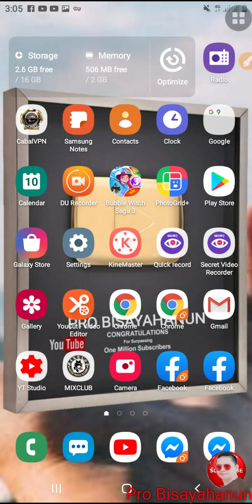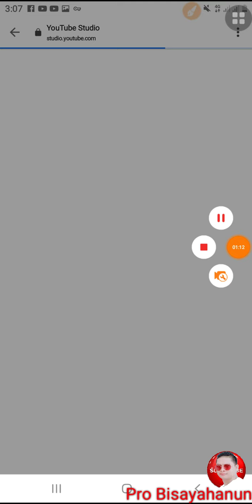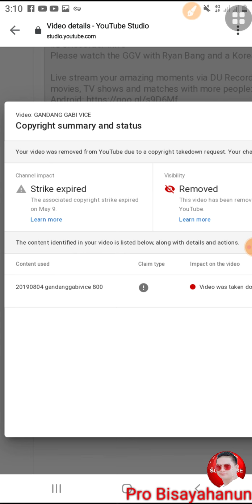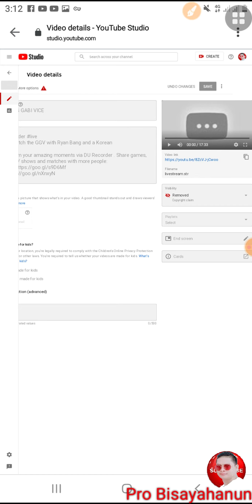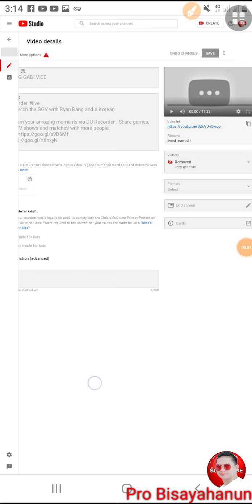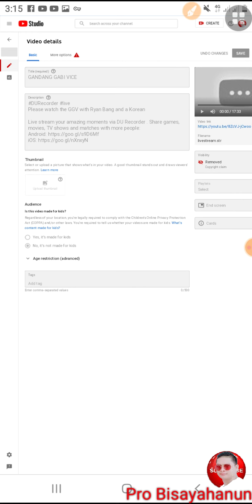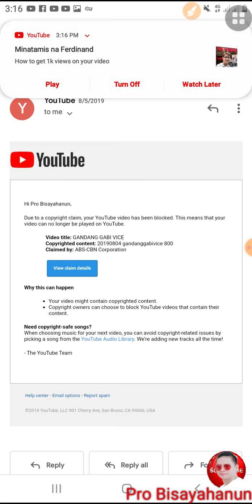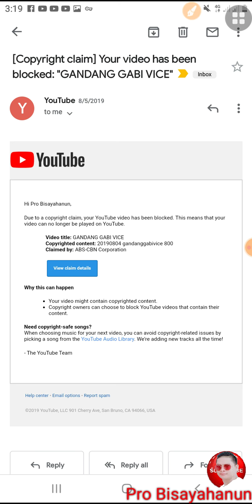My Video Was Taken Down By ABS-CBN, Now ABS-CBN Shutdown By NTC - Nat'l Telecom Commission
I was live on my YouTube channel because I don't have a tv at home to watch my favorite show GGV. But few minutes later after that my live ended even I have a strong wifi signal. So I  didn't continue to live. On the next day I've got an email from YouTube to inform me that someone claim to remove or take down my video... Watch the video...